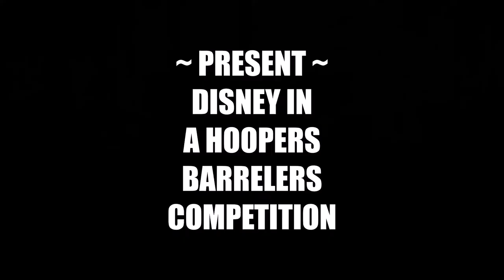Canine Hoopers Barrelers Competition with Working Cocker Spaniel (CHUK)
Back in the summer Disney the black working cocker spaniel dog took up the sport of canine hoopers. Being slightly crazy my dogs had just three lessons before I entered them into a competition. Disney already competes at dog agility, so making the swap to hoopers was easy for her. In this video it is the barrelers class she is taking part in under CHUK rules.

Unlike agility if the dog misses an obstacle you just carry on, so hoopers it's a much more free flowing sport than dog agility. You also have bonus boxes to stand in to try and work your dog at a distance, which is what I was trying to do at the beginning when she ducked out of the hoop.

Disney and the Snow dogs are trick / agility dogs that live in Spain and the UK. They do agility, tricks and showing and you can find more about them on the following  links.